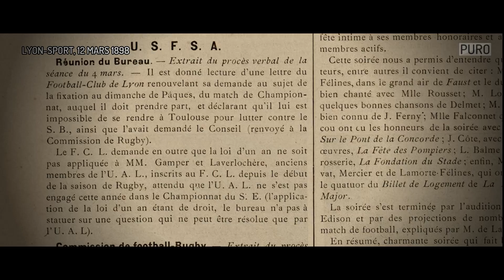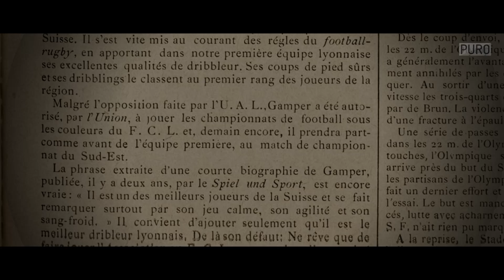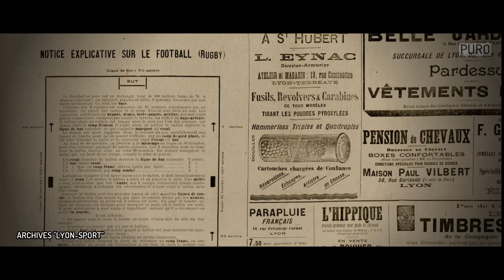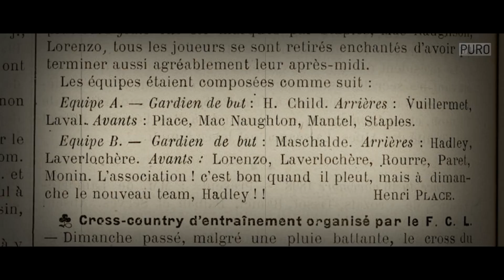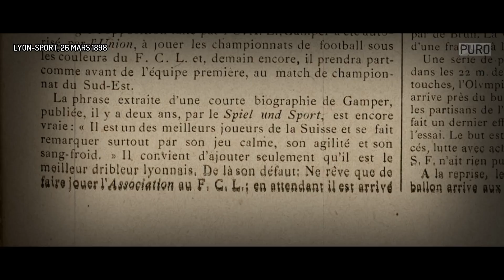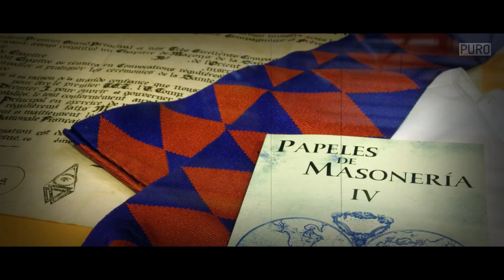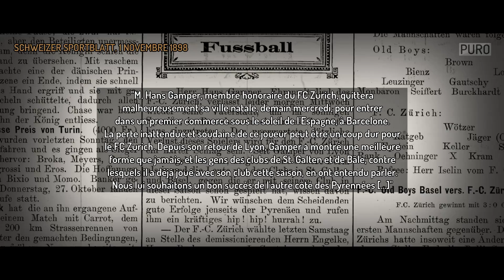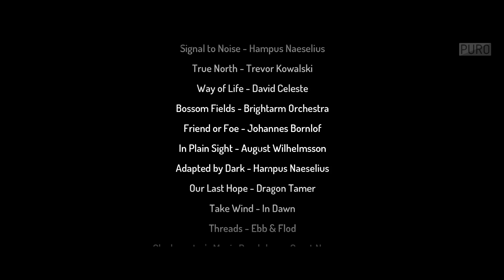Qui a créé le Barça ? | L'Histoire du Barça • Épisode 1 : La Naissance d'un Sportsman, Hans Gamper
C'est avec Hans que le Barça est né, c'est avec Joan qu'il est devenu Més que un Club.

Ce premier épisode relate la naissance, l'enfance, l’ascension d'un sportsman jusque son arrivée à Barcelone, ville dans laquelle il n'est pas prêt de s'imaginer ce qu'il deviendra...

Les sources du documentaire seront présentes dans la description du dernier épisode de la série, cette série comprendra une dizaine d'épisodes, relatant l'histoire de Gamper, et du FC Barcelone.